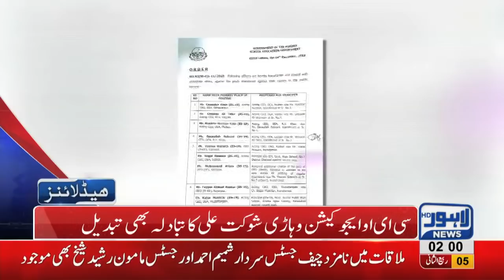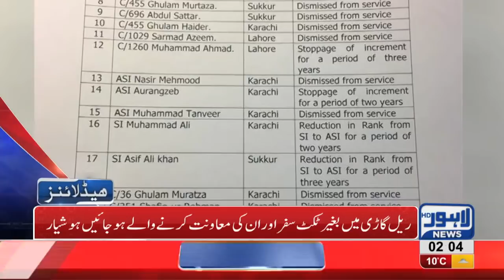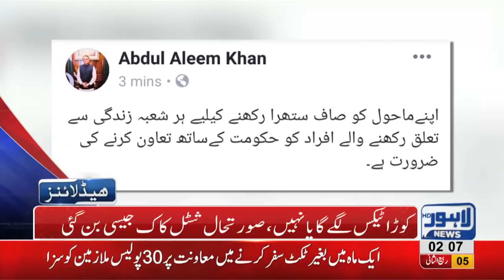02 AM Headlines Lahore News HD – 13th December 2018